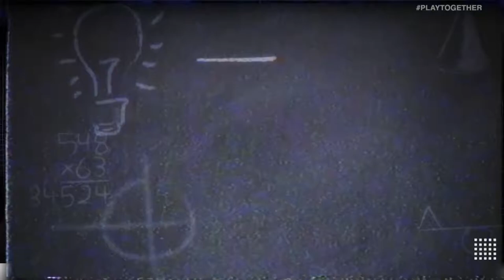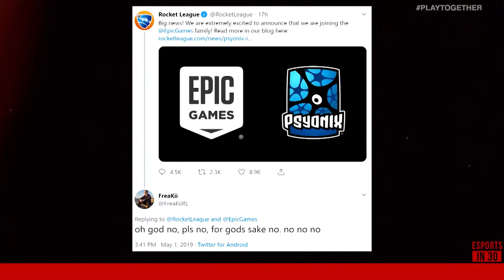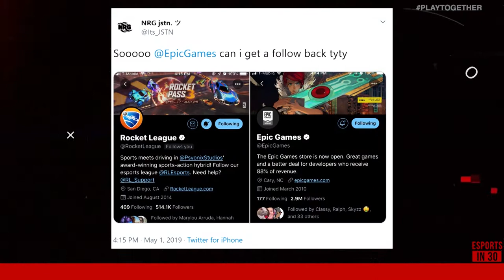RLCS Week 4 w/ Achieves, Epic Games Acquire Psyonix | Esports in 30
Week 4 had no shortage of highlight reel goals so we brought in Achieves to recap the madness. Nic Doucet and Brody Moore also chat about Epic Games' recent acquisition of Psyonix